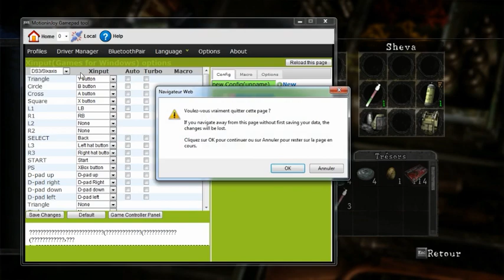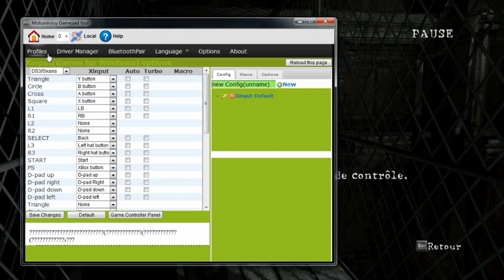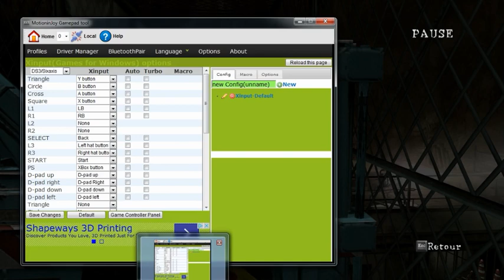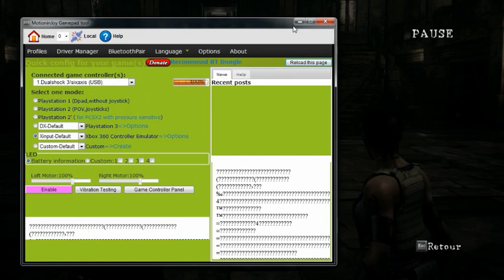L'Epreuve Luis 2 - Part 09 (RE5 SIG P226 Challenge)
Allez c'est parti, les mains sur le torse, sans pitié.